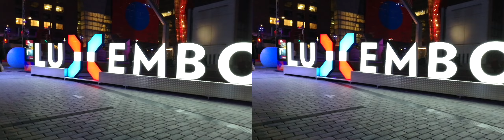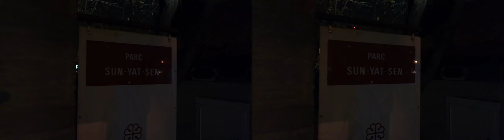SBS 3D Montréal Complexe Desjardins à Place-des-Arts par bl St-Laurent au Quartier Chinois la nuit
title translated by Google: SBS 3D Montreal Complexe Desjardins at Place-des-Arts by bl St-Laurent in Chinatown at night.